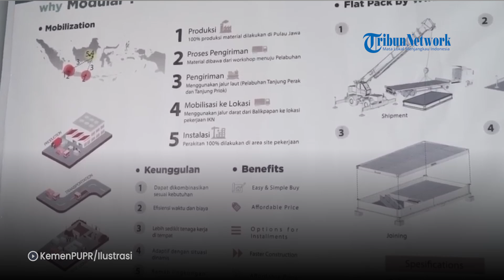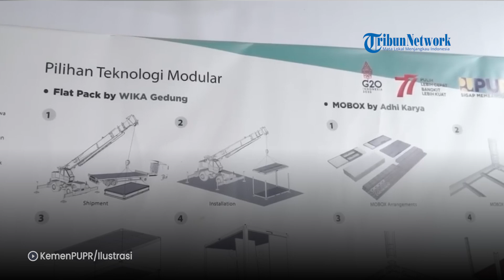Abdi Negara Siap-Siap Pindah ke IKN Nusantara Maret 2024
Pemerintah mengebut pembangunan hunian untuk ASN di IKN Nusantara, Kalimantan Timur.

Secara bertahap, para ASN ini akan bertugas di IKN mulai 2024 mendatang.

Diketahui, Presiden Jokowi menargetkan IKN menggantikan Jakarta pada 2024 tahun depan.

Editor: vp03_sr